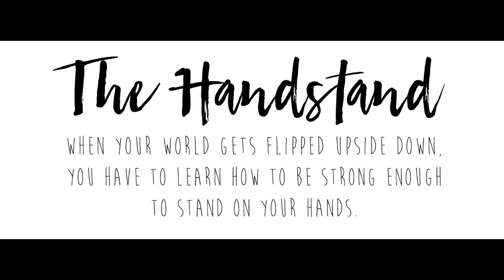Hanstand Addict (Freak)